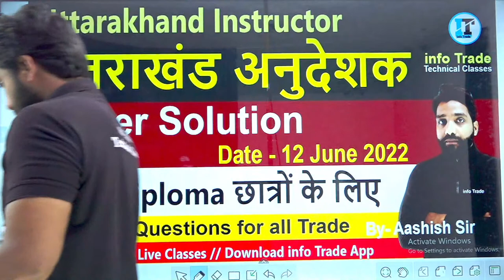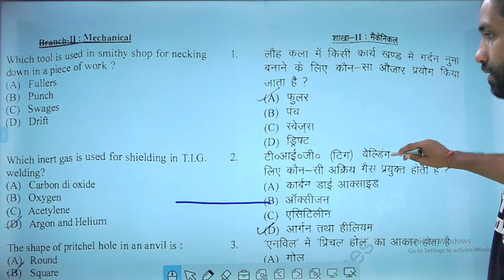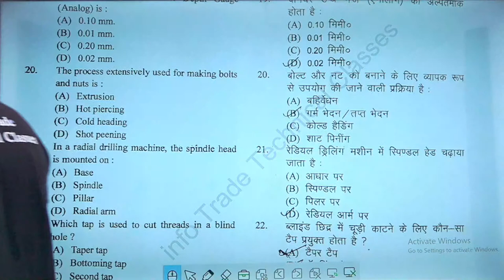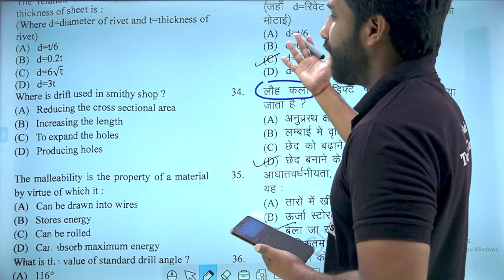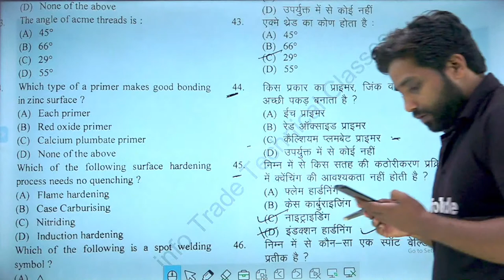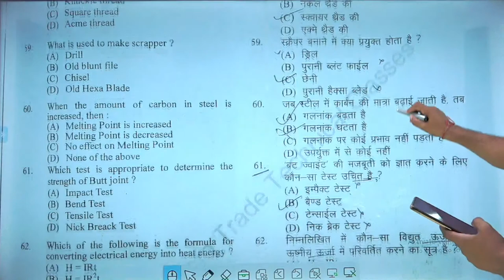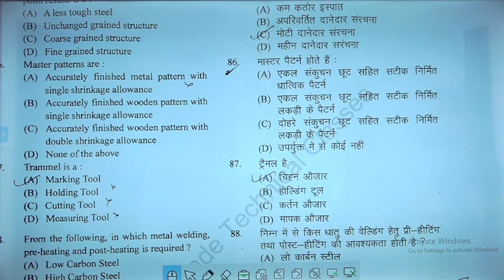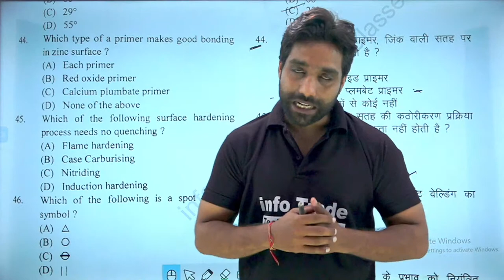Uttarakhand Instructor उत्तराखंड अनुदेशक Exam Paper Solution 12 June // ITI & Diploma छात्रों के लिए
🔹BRAC Crash Course
🔹SAIL Crash Course
🔹NCL Practice Set
🔹UPRVUNL Test Series
🔹Asst. Boring Technician
🔹Computer Course
🔹CTI Practice Set
🔹Welder Course
🔹Machine Theory Class
🔹ITI Govt. Job Exam MGM Complete Course
📂 MGM Complete Course
       Fitter Machinist Turner
सभी Course में Video Classes, Test Series and Free PDF Notes available है।

info Trade All Link 👇
Android Application